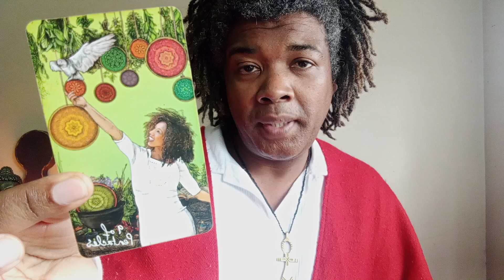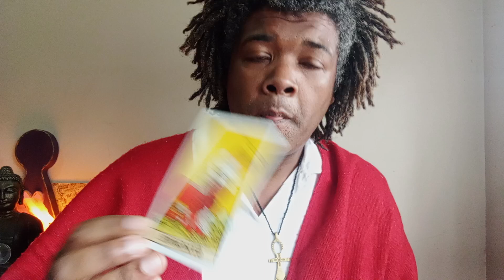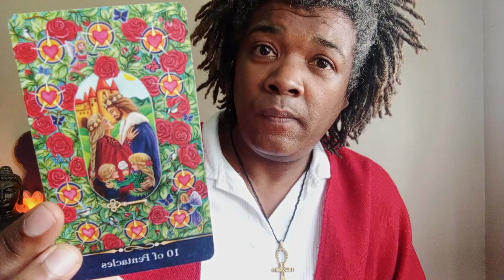AQUARIUS TAROT money health love NOW IS THE RIGHT TIME TO TAKE THAT NEXT STEP - 25 to 31 Aug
WHATSAPP GROUP FOR DAILY INSPIRATION

Buy my doggie a snack

• ThetaHealing
• Tarot Reading
• Past Life Regression Hypnosis
• Psychic Medical Intuitive
• Abundance Manifestation Coaching
• Reiki Deep Tissue Myofascial Massage
• Gift Voucher Options Available

Tarot is a pictorial depiction of the story of life, as portrayed by the Kaballistic Tree Of Life. The tarot is a language, an ancient alphabet, through which Spirit offers us clear guidance for our best good and highest interest. Shrouded in mystery, records of consulting the tarot date back to 10th Century China, Ancient Egypt, Ancient Greece and even Atlantis.

“Founded by Vianna Stibal, ThetaHealing is a powerful healing modality through which we can change our limiting beliefs to receive deep emotional and physical healing. While in the Theta state, we’re able to connect with the divine energy that flows through all things: The Creator of All That Is.” Excerpt from YOU AND THE CREATOR, by Vianna Stibal.

Theta healing skill fully combines, and thereby amplifies the effectiveness of already incredible standalone modality. Example of these can be compared to; hypnotherapy, energy healing (think Reiki), metaphysical science, CBT therapy, NLP, and so much more.

WhatsApp TEXT
Preferred communication